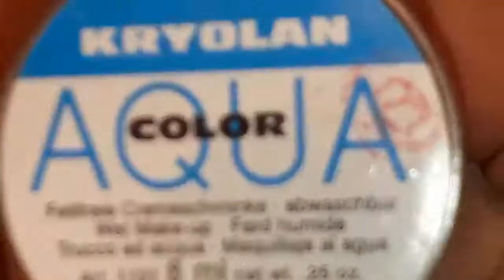very simple eyes makeup#self eyesmakeup.... for beginners